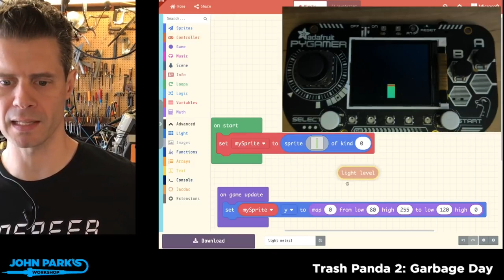MakeCode Minute: Arcade Light Sensor @adafruit @johnedgarpark adafruit @MSMakeCode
In this week's MakeCode Minute: Arcade Light Sensor @adafruit @johnedgarpark adafruit @MSMakeCode. Here's a bright idea: use the PyGamer/PyBadge light sensor as a game controller input.

MakeCode @adafruit @johnedgarpark adafruit @MSMakeCode @adafruit @johnedgarpark adafruit @MSMakeCode